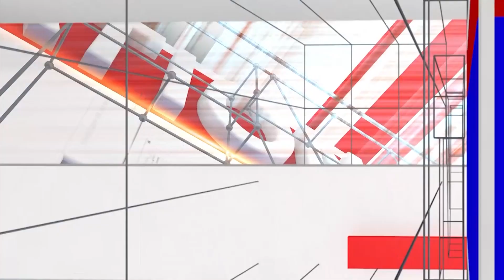Beluru Gopalakrishna : Am Uneducated , I was working in bar , now Sagara MLA | Congress | NationalTV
Beluru Gopalakrishna : ಕಾಲೇಜಲ್ಲಿ ಕಿರಿಕ್, ಓದು ಗೋವಿಂದ ಬಾರಲ್ಲಿ ಕೆಲಸ , ಈಗ MLA  | Sagara MLA | Congress | National TV